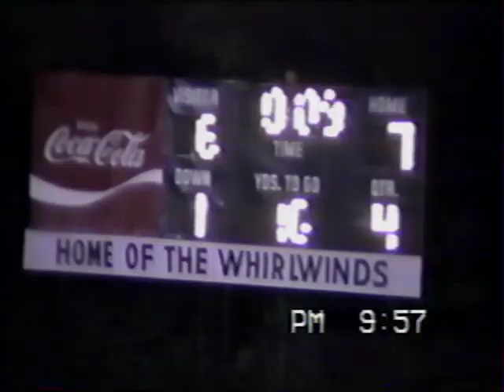Buford at Timmonsville - October 21, 1994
The Buford Yellow Jackets travel to region foe Timmonsville in a showdown for first place on October 21, 1994.  Final Score: Buford 6 Timmonsville 7.